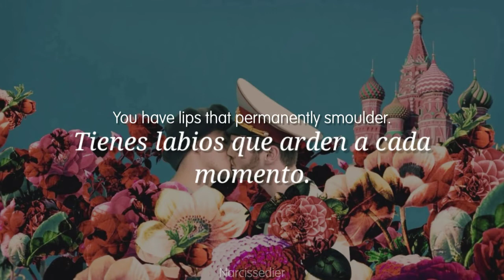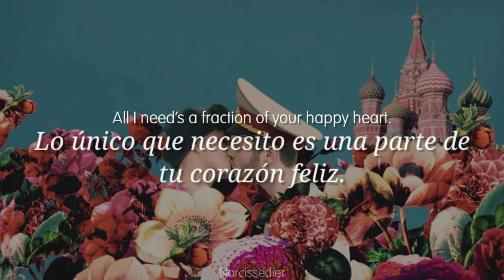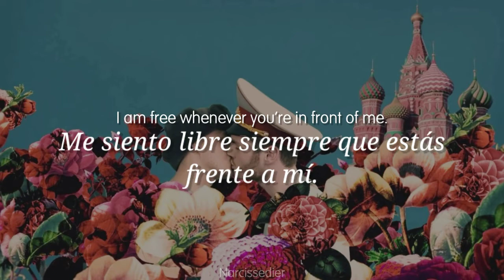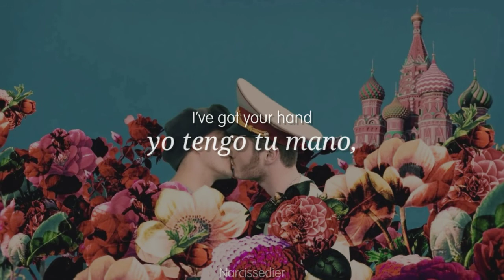Autoheart - Moscow [lyrics / sub. español]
Artist: Autoheart.
Song: Moscow.
Album: Punch.
Year: 2013.

Cabe aclarar que, más que una traducción literal, es una adaptación; muchas partes fueron ligeramente cambiadas para que al leer la traducción fuese más natural y no algo notablemente incómodo de leer. Aun así, tanto el significado como la idea en general siguen intactos.

Notas:

*Cruising: En Gran Bretaña, "cruising" es una expresión utlizada para decir algo como "hacer lo mínimo".

*wannabe: Significa aspirante, amateur o imitador. Preferí ponerlo de la manera que sale en el vídeo.

Si tienen alguna sugerencia o corrección, son libres de decirla en los comentarios. Gracias.

Background: I used a frame from the 'Moscow' music video by Autoheart (3:48) 📌 Pin: (original) / (edited)